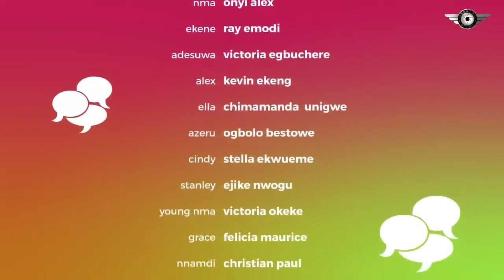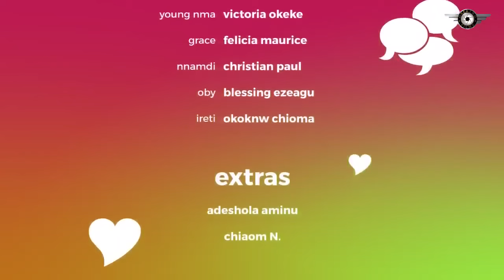I NEVER THAT MY BEAUTIFL NEIGHBOR I FELL IN LOVE WITH WAS A MARRIED WOMAN - RAY 2024 NEW NIG MOVIES